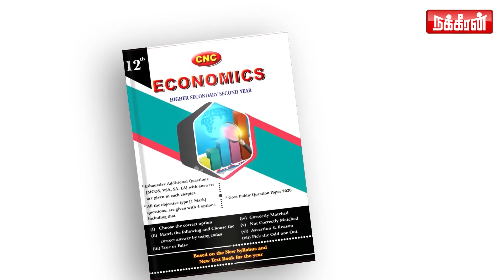அதிர்ச்சி அளித்த அமெரிக்க டாக்டர் மாப்பிள்ளை! ADVOCATE K. SANTHA KUMARI INTERVIEW | ValakkuEn | EP-8